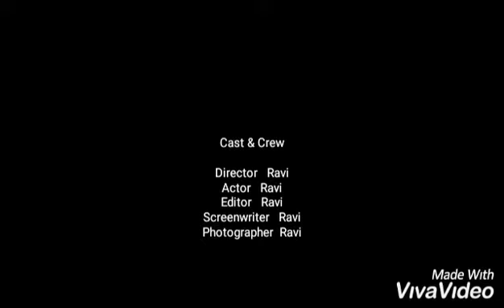Socks මේස් දෙක